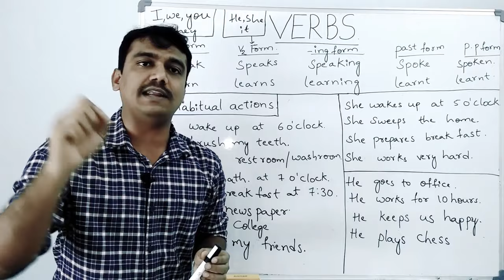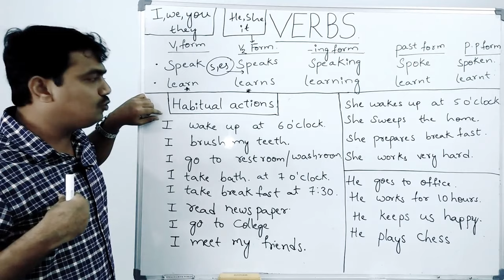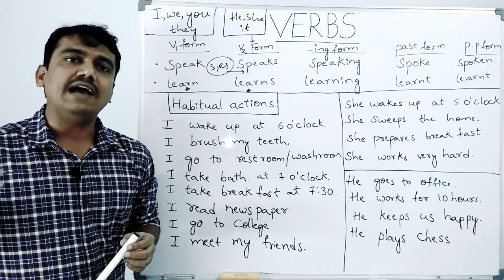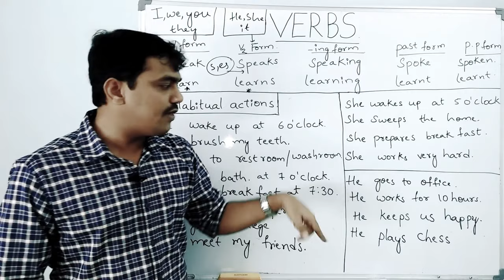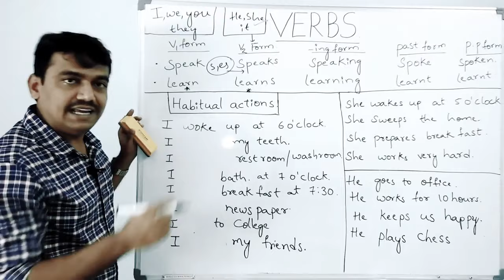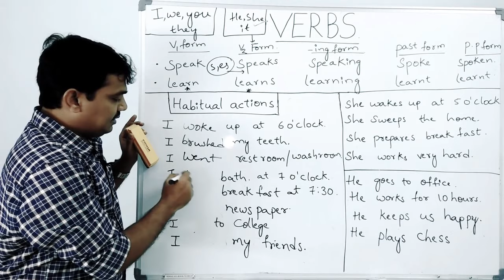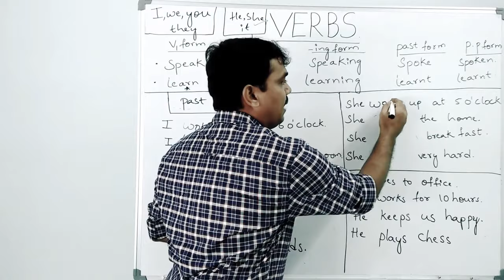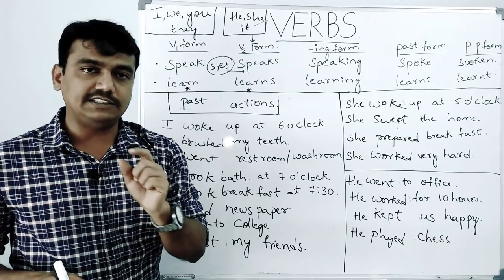spoken english in telugu for beginners || spoken english without grammar